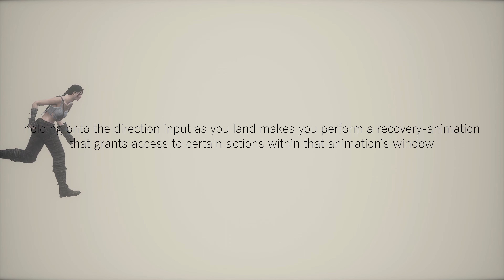Fall Damage Cancel Tutorial [Air Roll & Quickstep]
0:00 Explanation
0:40 Examples
1:22 Quickstep
1:37 Earlier Cancel